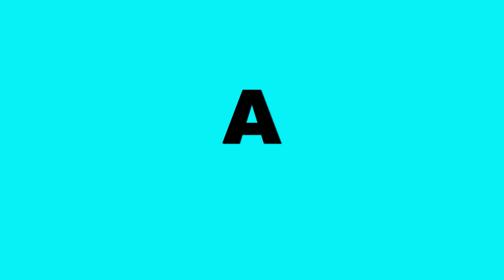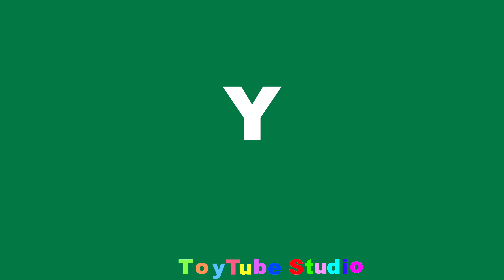Hide N Seek in a Giant Fort Playground,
Play Hide N Seek in a Giant playground Fort at the park.